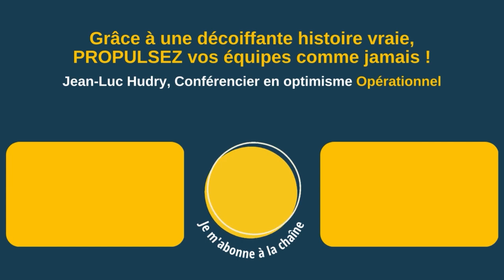Merci Jean-Luc pour ce deuxième sans faute.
Avis d'Anthony Hurault, directeur général du groupe @groupecerpbretagneatlantiq9959 sur la conférence de Jean-Luc Hudry.

" J'ai fait appel à plusieurs reprises à Jean-Luc pour ses interventions, au niveau de nos clients, mais également à ce jour au niveau de nos équipes commerciales.

Comme sur la première session, j'ai beaucoup apprécié le côté authentique, pragmatique et la mise en place de situations très concrètes pour notre métier."

▶ À propos :
- 6 ans d’études de management : France+ Japon + USA
👉 Et maintenant ?